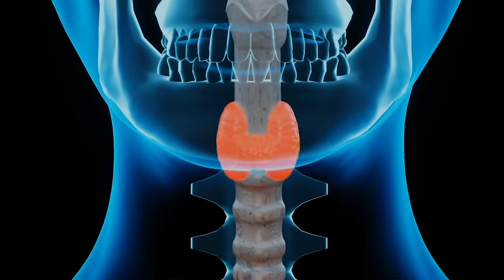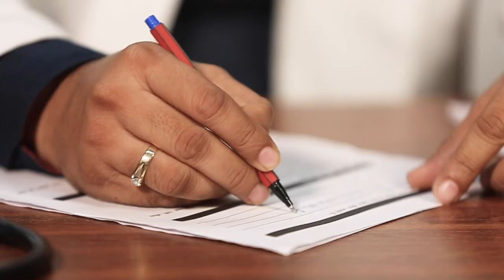Want to manage Thyroid? Here’s how Ayurveda can help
A thyroid diagnosis is a sign of a sedentary lifestyle. Yes, thyroid disease is not a disease but a lifestyle disorder. This disorder has two types. Hypothyroidism is when the thyroid glands hormone production slows down. As a result, the metabolism of the body also slows down. A person who has hypothyroidism tends to gain weight. On the other hand, hyperthyroidism is a condition where the thyroid gland makes too much of the thyroid hormones. If a person has hyperthyroidism, it means the person will lose weight.The standard treatment for thyroid disorders usually involves medication to correct the hormonal imbalance . In this video, Dr Chahuan will talk about thyroid causes, prevention, treatment, and home remedies.